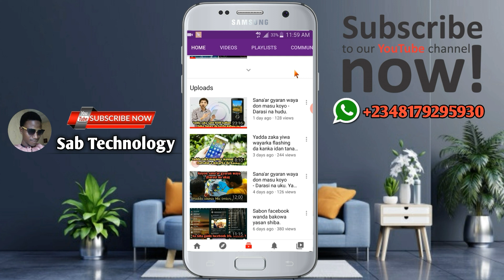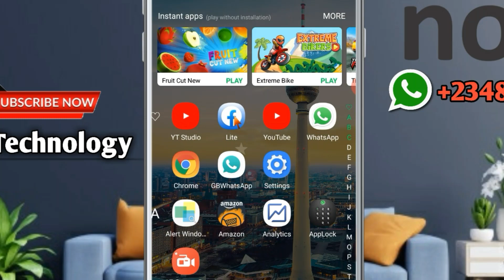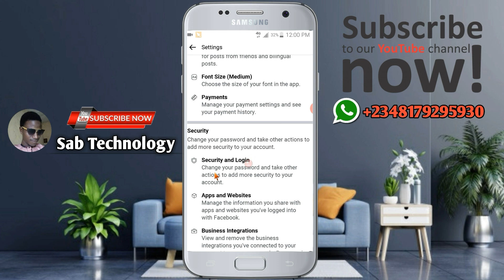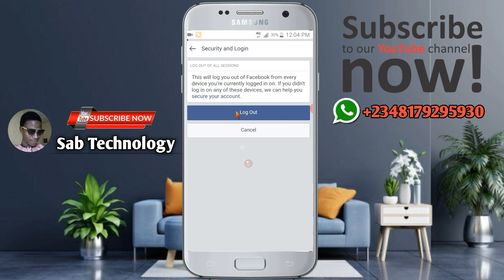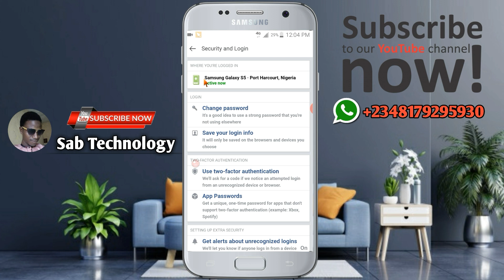Hanyoyin da zakabi kagano wanda yakeyi maka aiki da facebook tun kafin yayi maka hacking